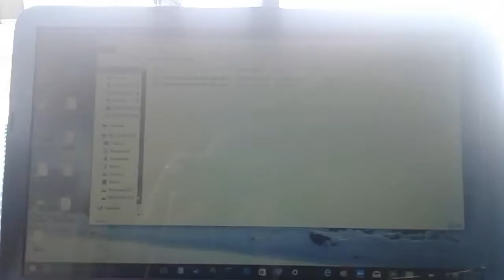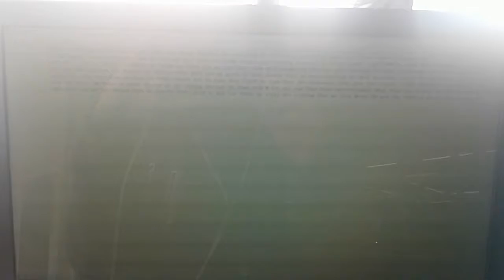What Minecraft house should I build in survival mode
Let me know as to what Minecraft house should I build in Minecraft survival mode with no cheats or host privlages on at all just a normal Minecraft house only in survival my options are
1)SWORD HOUSE
2)REGULAR NORMAL HOUSE
3)UNDERGROUND/
    UNDERWATER HOUSE
4)CAVE HOUSE
& OR 5) A HOUSE U DECIDE